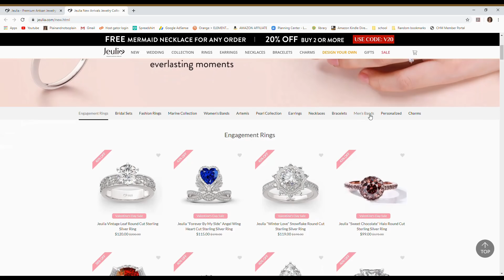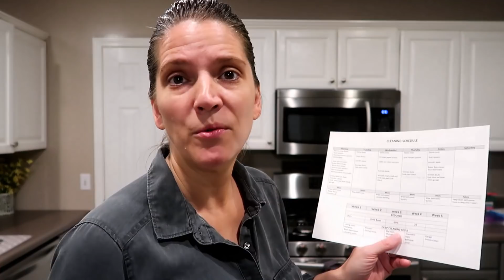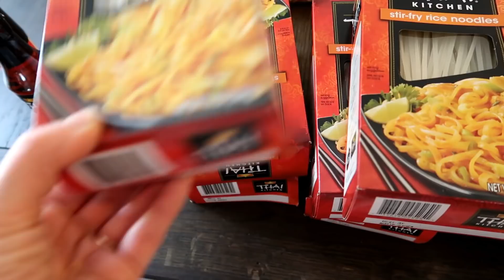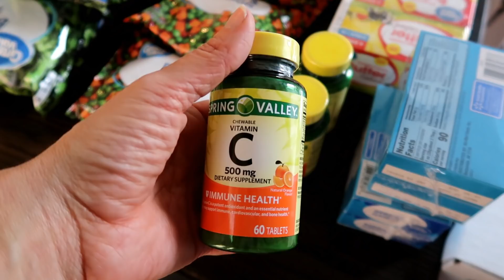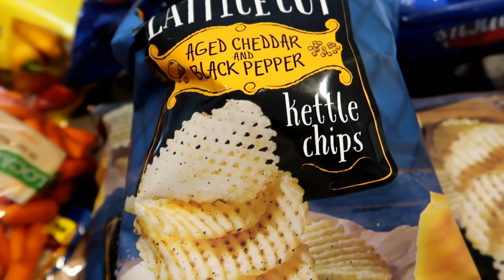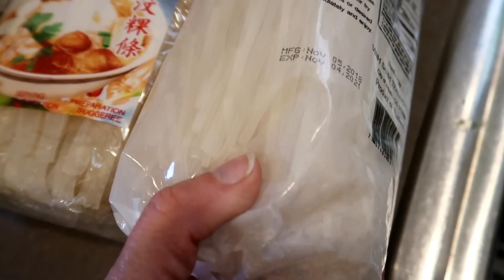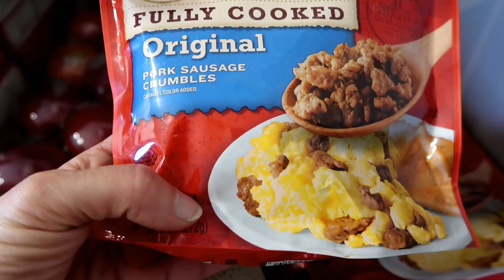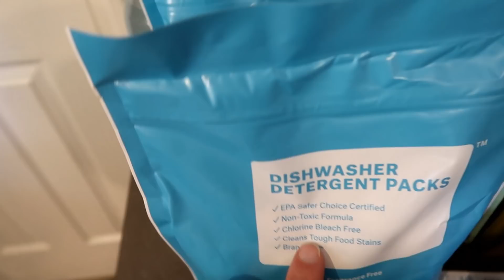Once a month LARGE FAMILY GROCERY HAUL and ENJOYING life on the mountain